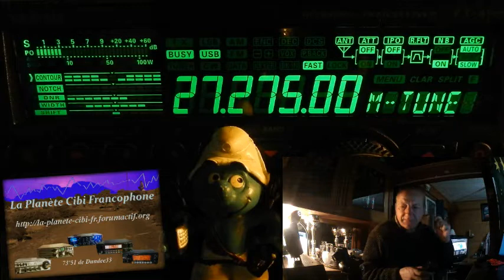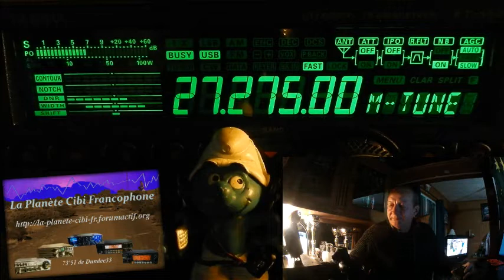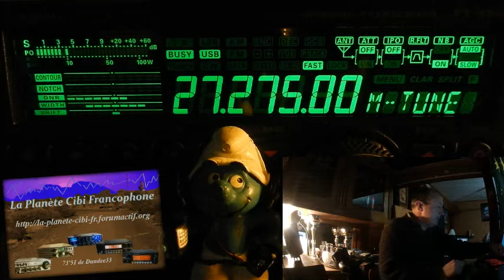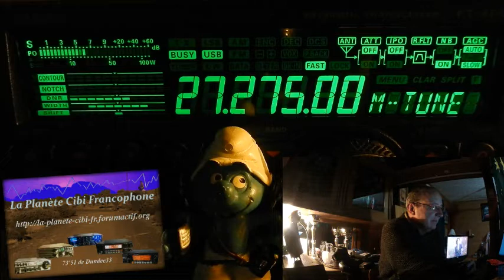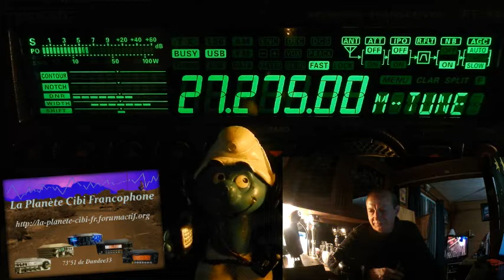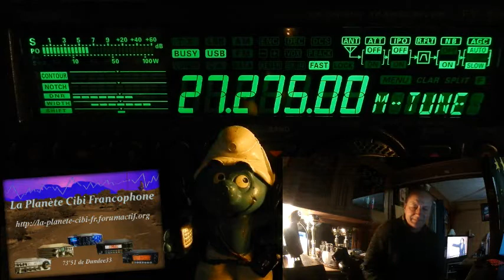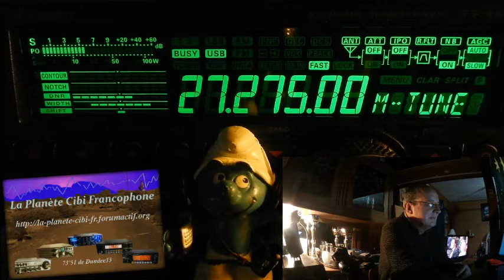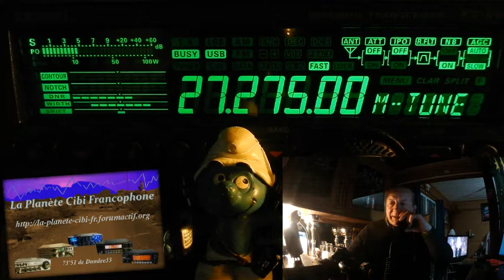V 28 02-2020 QSO National du Cx27 ERCI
Durant le QSO nous avons parler de notre prochaine sortie radio... et de mobylette... ;)